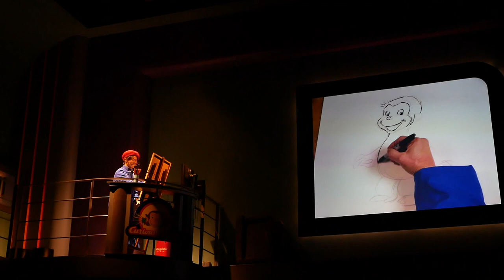Playing with Curious George - Full Show - Universal Studios Japan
Play along with Curious George and his animator in this delightful show, only at Universal Studios Japan!